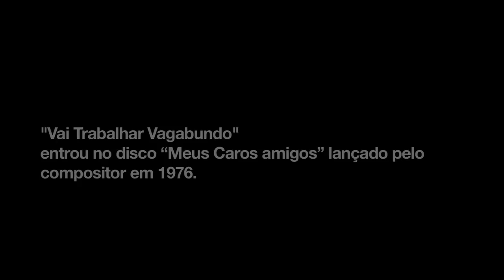A TRILHA DO VAGABUNDO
Os bastidores por trás das trilha sonora do filme "Vai Trabalhar Vagabundo" (1974) de Hugo Carvana.
Canções feitas especialmente para o filme como "Vai Trabalhar Vagabundo" e "Flor da Idade"
Parte dos extras a ser lançado no DVD do filme